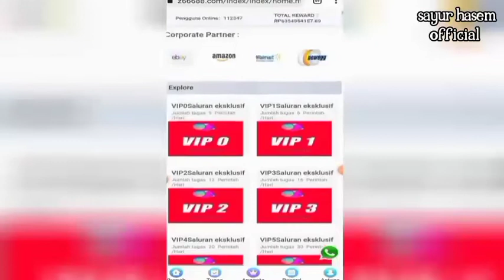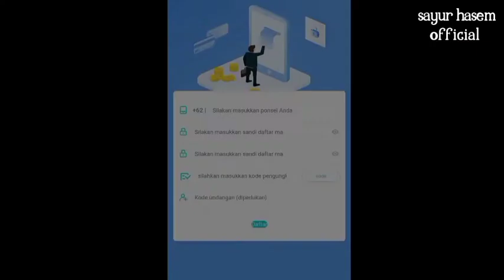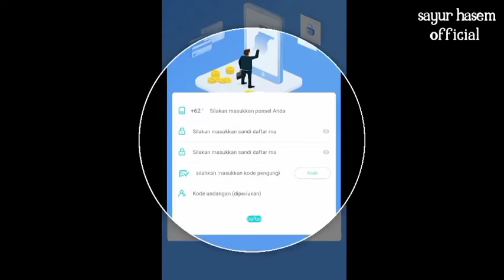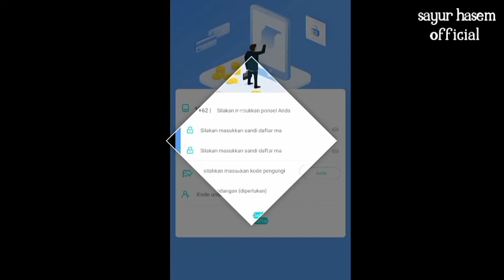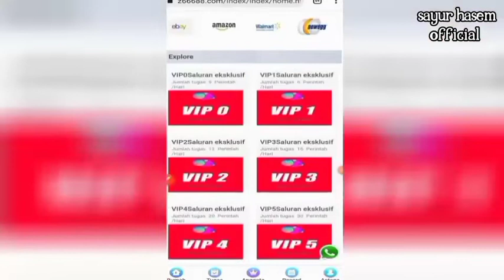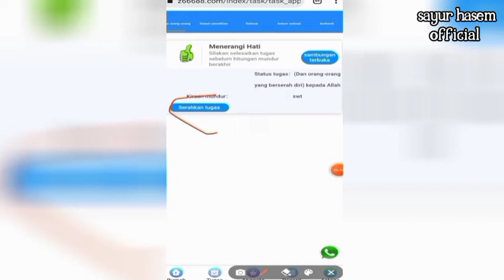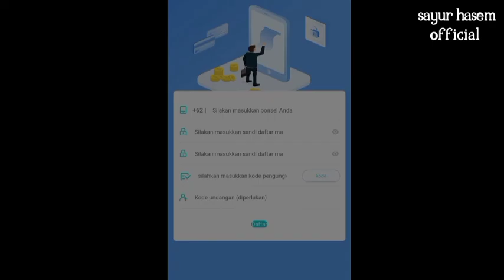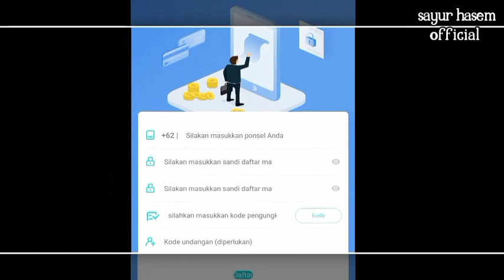Aplikasi Millionz Penghasil Uang Apakah Penipuan?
pada kesempatan kali ini mimin hendak berbagi sebuah aplikasi penghasil uang terbaru 2022, aplikasi penghasil saldo DANA yang dapat jalankan secara gratis.

Selain itu juga dapat langsung menghasilkan uang setiap harinya secara gratis hingga Rp 17.000 tanpa perlu melakukan deposito terlebih dahulu.

Lantas, apakah benar dapat memainkan aplikasi ini secara gratis? Atau justru masih penasaran apakah aplikasi penghasil uang ini akan terbukti membayar, aman dan akan bertahan lama sebagai aplikasi pengelola uang?

Maka untuk lebih jelasnya, silakan simak video ini lebih lanjut supaya dapat lebih paham dengan aplikasi penghasil uang ini.